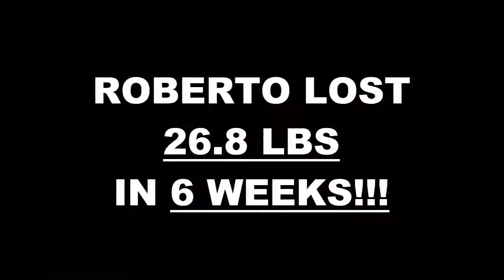Pico Rivera Fitness 6 Week Challenge Results - Roberto Gonzalez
We will now check the result of Roberto's 6 week weight loss challenge!